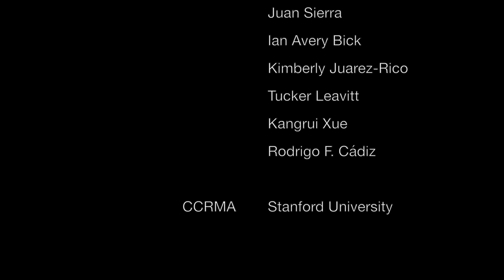Stanford Laptop Orchestra | Breeze in C (2018)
Breeze in C (2018) for laptop orchestra
by Doga Cavdir & Juan Sierra
performed by Stanford Laptop Orchestra
CCRMA Stage @ Stanford University, May 3, 2018

Breeze in C explores the distribution of performance tasks among one conductor, four performers and a soloist. It is written in three sections; granular synthesis section, harmonic section and return back to the granulation. The conductor is responsible for unifying the performers, setting the tempo, and shaping the overall sound. Apart from directing in more traditional ways, the conductor also directly controls instruments’ presence in the performance. While performers can manipulate the timbre of their instruments, the soloist plays independently, allowing her to open up the ensemble to new aesthetic dimensions.